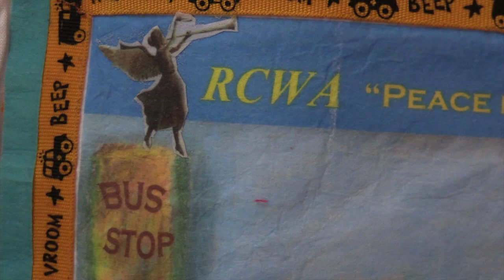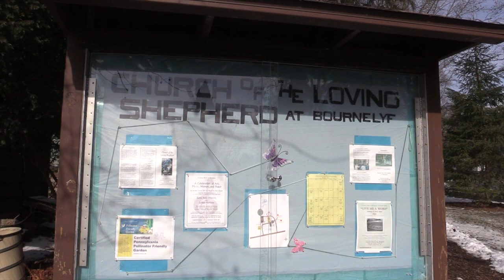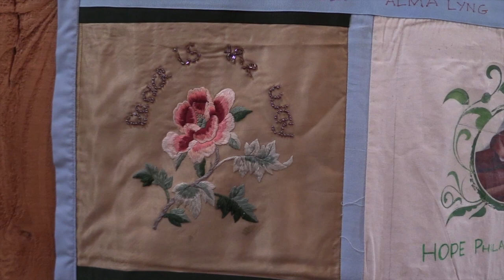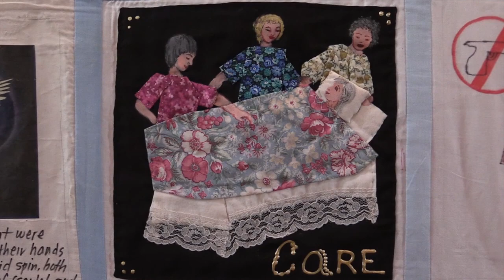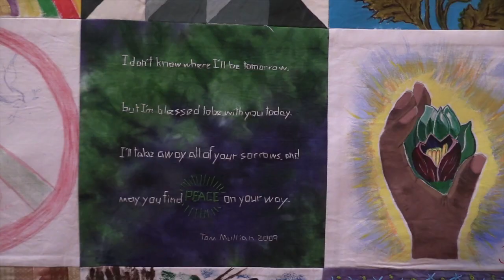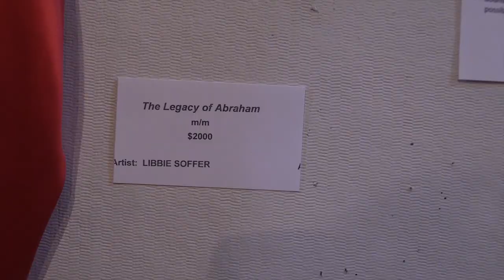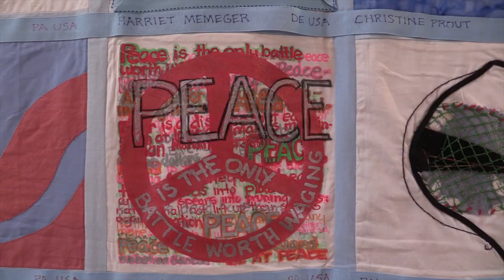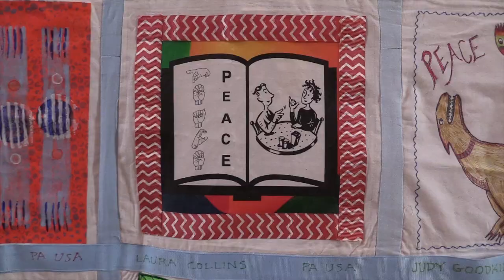The Fabric of Peace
The Fabric of Peace is an on-going project begun in 2008. Women artists from around the world are creating fabric swatches which will be assembled to create a quilt. The quilt will be displayed in the United States and abroad.The Fabric of Peace is a positive statement by women, connecting our shared interest in keeping peace in the world. This film shows three of the quilts exhibited at a church in West Chester PA.